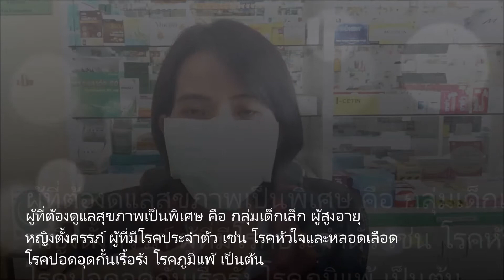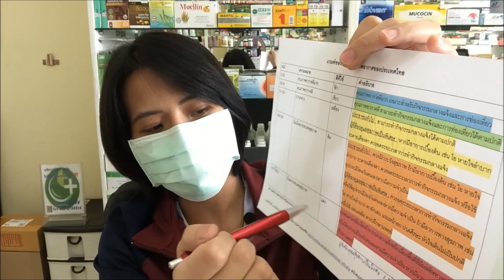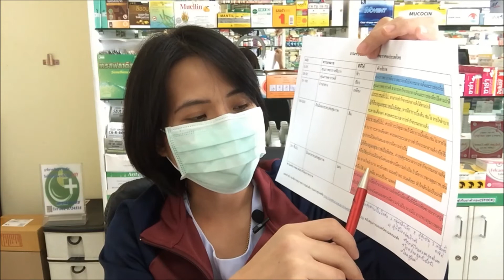อันตรายและการป้องกันฝุ่นขนาดเล็ก PM2.5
😷😷ฝุ่นละอองขนาดไม่เกิน 2.5 ไมครอน (PM2.5) เป็นภัยด้านสิ่งแวดล้อมที่คุกคามสุขภาพของประชาชน หากประชาชนได้รับผลกระทบจากฝุ่นละอองขนาดไม่เกิน 2.5 ไมครอน (PM2.5) จะทำให้ความเสี่ยงต่อสุขภาพหรือก่อให้เกิดผลกระทบต่อสุขภาพ

🦠การสัมผัสเป็นระยะเวลานานจะมีความเสี่ยงในการทำให้เกิดโรคทางเดินหายใจ โรคหัวใจและหลอดเลือด รวมทั้งมะเร็งปอด 🤧

📌โดยเฉพาะในประชาชนกลุ่มเสี่ยง ทั้งเด็ก หญิงตั้งครรภ์ ผู้สูงอายุ และผู้ที่มีโรคประจำตัว เช่น โรคระบบทางเดินหายใจ หอบหืด เป็นต้น

วันนี้เฌอเอมเภสัช มีเรื่องราวเกี่ยวกับ"อันตรายและการป้องกันฝุ่นขนาดเล็ก"มาเล่าสู่เพื่อนๆกันค่ะ ท่านใดพร้อม คลิ๊กชมได้เลยนะจ๊ะ

เพราะเราอยากให้ทุกคนมีสุขภาพดี

💊💊เฌอเอมเภสัช healthy club สังคมแห่งการมีสุขภาพดี💊💊
หน้าราชภัฏอุตรดิตถ์ สาขาลอง จังหวัดแพร่ ที่จอดรถสะดวกสบาย
บริการโดยเภสัชกรปริญญาตลอดเวลาทำการตั้งแต่เวลา 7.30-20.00 น. ไม่เว้นวันหยุดราชการ
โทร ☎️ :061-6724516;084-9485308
เพจ:เฌอเอมเภสัช
Line :@tyn1970p
บริการสอบถามเกี่ยวกับสุขภาพ

เฌอเอมเภสัช บริการด้วยใจ ห่วงใยเหมือนคนในครอบครัว